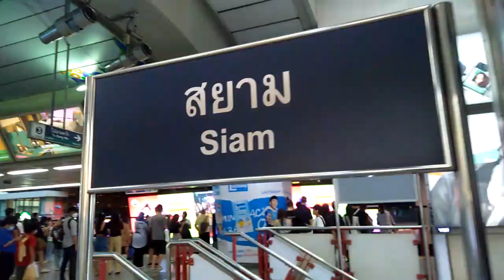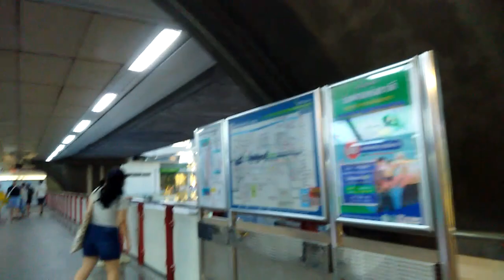ล่าสุดล้น! BTS สยาม คนเยอะจนล้นไปอีกฝั่ง BTS Siam Bangkok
-มาแวะเที่ยวสยาม ลงมาจากรถไฟฟ้ามีคนรอปลายแถวยาวไปถึงชานชาลาฝั่งตรงข้ามสุดๆ เดินดูคนดูของเพลินเลยวันนี้